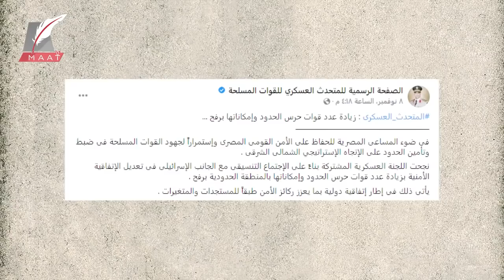أسرار تواجد الجيش المصري في عمق سيناء وتعديل اتفاقية كامب ديفيد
وفقا للأحداث المتلاحقة التي تشهدها سيناء قامت مصر بتعديل اتفاق كامب ديفيد الموقع مع إسرائيل، ولذلك قامت بإدخال قوات إلى المنطقة "ج" والتي كانت في السابق منطقة لا تدخل إليها القوات

إنتاج شركة ماعت للخدمات الإعلامية